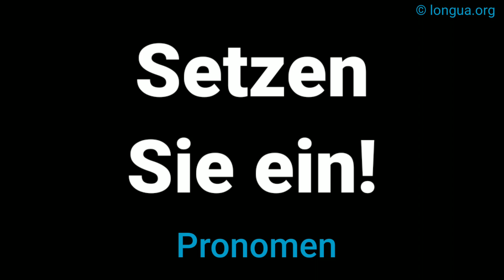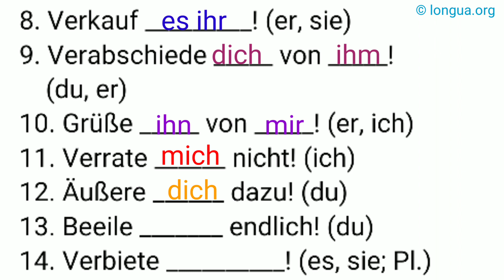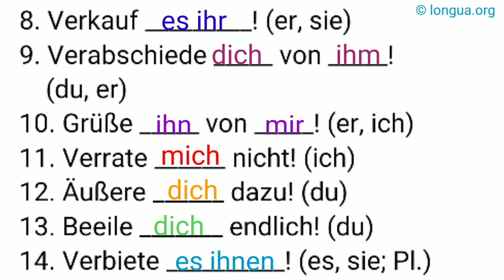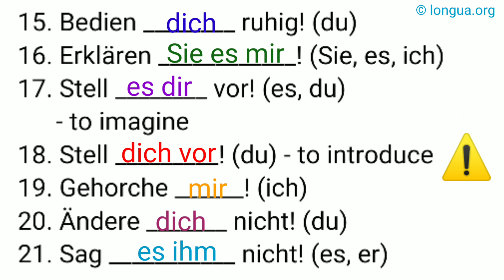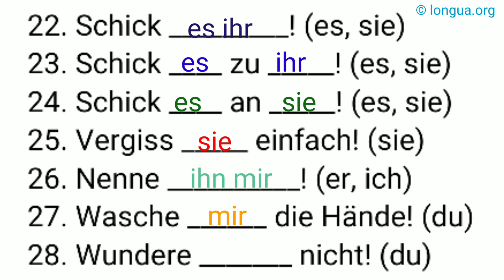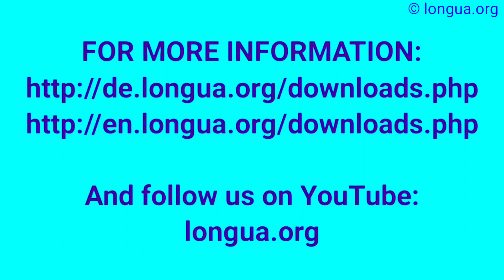Imperativ, Pronomen, bring es mir, sag es ihm, komm zu mir, schick es ihnen, an sie zu ihr, hilf mir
1.Komm zu ______! (ich)
2.Bring es _____! (es, er)
3.Verdiene _________! (es, du)
4.Fahr zu _______! (er)
5.Hilf ________! (sie; Pl.)
6.Übersetze ________! (es, ich)
7.Hör _____ das an! (du)
8.Verkauf _________! (er, sie)
9.Verabschiede _____ von _____!
(du, er)
10.Grüße _____ von _____! (er, ich)
11.Verrate ______ nicht! (ich)
12.Äußere ______ dazu! (du)
13.Beeile _______ endlich! (du)
14.Verbiete __________! (es, sie; Pl.)
15.Bedien ________ ruhig! (du)
16.Erklären ____________! (Sie, es, ich)
17.Stell ________ vor! (es, du)
- to imagine
18.Stell _________! (du) - to introduce
19.Gehorche ______! (ich)
20.Ändere _______ nicht! (du)
21.Sag ___________ nicht! (es, er)
22.Schick _________! (es, sie)
23.Schick ____ zu _____! (es, sie)
24.Schick ____ an _____! (es, sie)
25.Vergiss _____ einfach! (sie)
26.Nenne __________! (er, ich)
27.Wasche ______ die Hände! (du)
28.Wundere _______ nicht! (du)

Lösung:

29.Komm zu mir! (ich)
30.Bring es ihm! (es, er)
31.Verdiene es dir! (es, du)
32.Fahr zu ihm! (er)
33.Hilf ihnen! (sie; Pl.)
34.Übersetze es mir! (es, ich)
35.Hör dir das an! (du)
36.Verkauf ihn ihr! (er, sie)
37.Verabschiede dich von ihm! (du, er)
38.Grüße ihn von mir! (er, ich)
39.Verrate mich nicht! (ich)
40.Äußere dich dazu! (du)
41.Beeile dich endlich! (du)
42.Verbiete es ihnen! (es, sie; Pl.)
43.Bedien dich ruhig! (du)
44.Erklären Sie es mir! (Sie, es, ich)
45.Stell es dir vor! (es, du) - to imagine
46.Stell dich vor! (du) - to introduce
47.Gehorche mir! (ich)
48.Ändere dich nicht! (du)
49.Sag es ihm nicht! (es, er)
50.Schick es ihr! (es, sie)
51.Schick es zu ihr! (es, sie)
52.Schick es an sie! (es, sie)
53.Vergiss sie einfach! (sie)
54.Nenne ihn mir! (er, ich)
55.Wasche dir die Hände! (du)
56.Wundere dich nicht! (du)

sich treffen auf Akkusativ
sich treffen bei Dativ
sich treffen zu Dativ
träumen von Dativ
sich unterhalten mit Dativ
sich unterhalten über Akkusativ
sich verlassen auf Akkusativ
sich verlieben in Akkusativ
verzichten auf Akkusativ

 @languages - longua